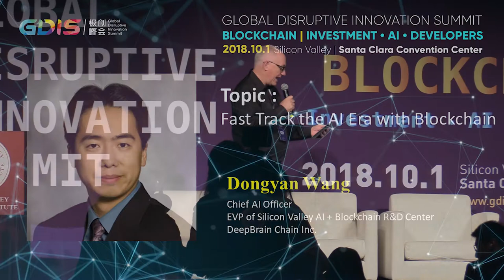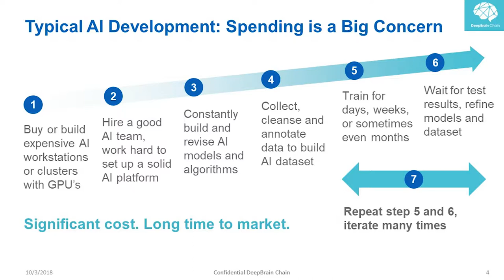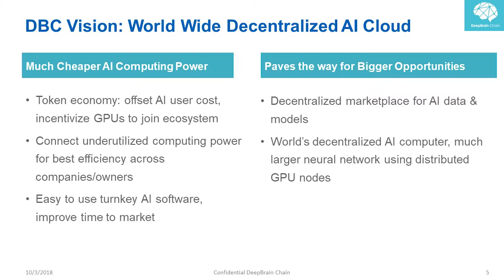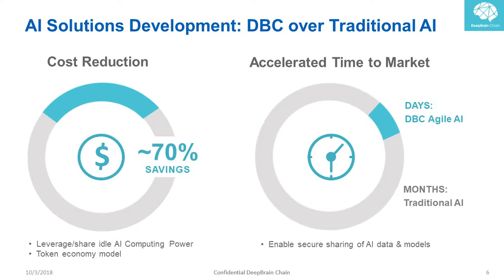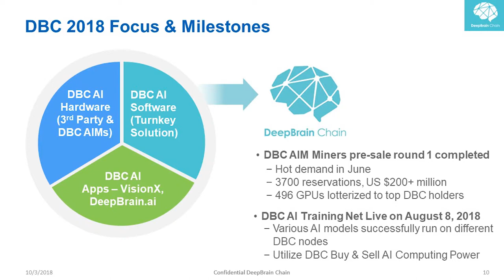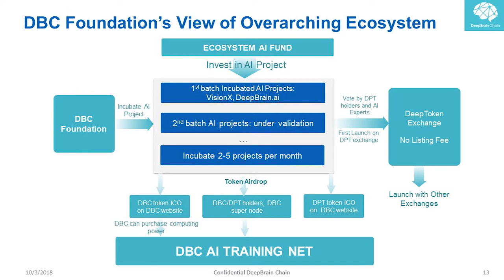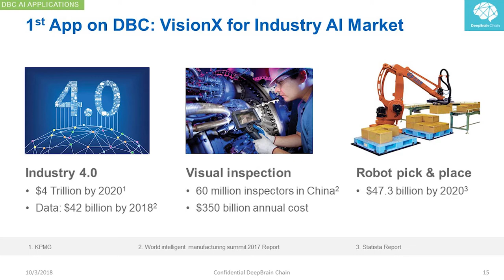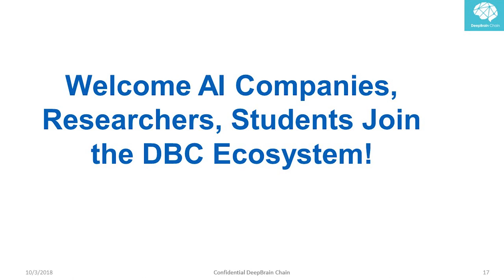GDIS | Openging Remark: Fast Track the AI Era with Blockchain - Dongyan Wang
Dongyan Wang, Chief AI Officer of DeepBrain Chain, gave the Host Welcome at the Global Disruptive Innovation Summit on Oct 1, 2018, held by Silicon Valley Business Institute.

About us:
Global Disruptive Innovation Summit (GDIS) is hosted by Silicon Valley Business Institute (SVBI). SVBI is founded in Silicon Valley since 2015, with a wealth of innovation, entrepreneurial resources, and strong relationships with leading companies, incubators, and business schools. With abundant experiences in overseas study service, powerful capabilities of resource coordination, integration, and product development, SVBI provides enterprises a global platform which docks the world’s leading companies, business schools, and high-end forums; helps in learning advanced enterprise management model and forefront industry information; strengthens international cooperation; and promotes business innovation & revolution. Most important, SVBI focuses on providing innovation and entrepreneurship education for global high-end executives, entrepreneurs, and investors. What SVBI provides is a worldwide powerful networking.